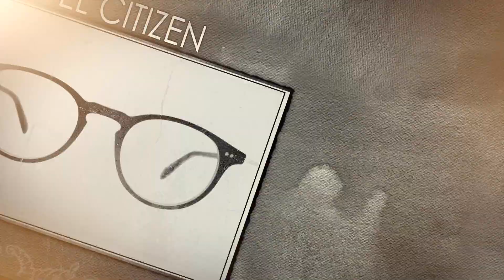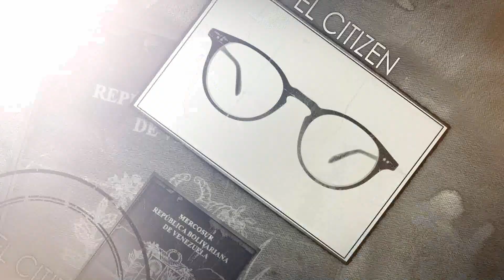¿Quién es Borrell? - ElCitizen 10/08/20 S6